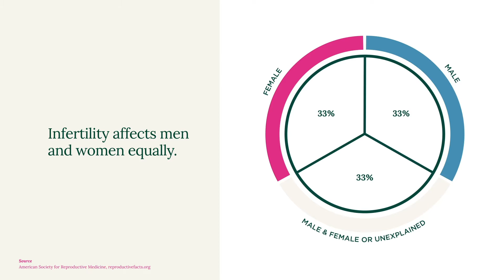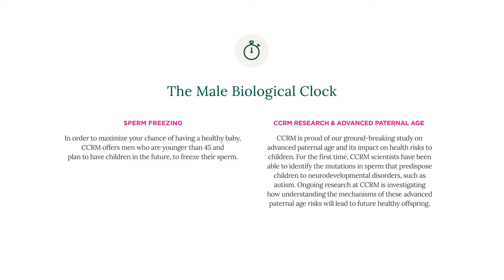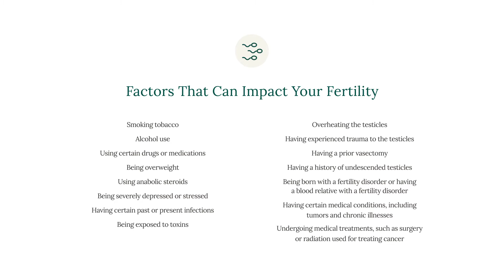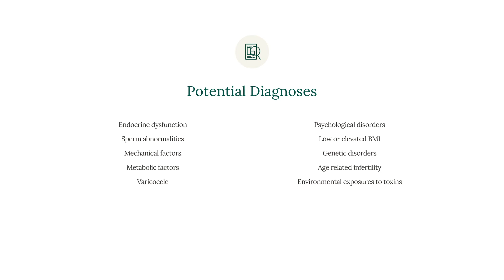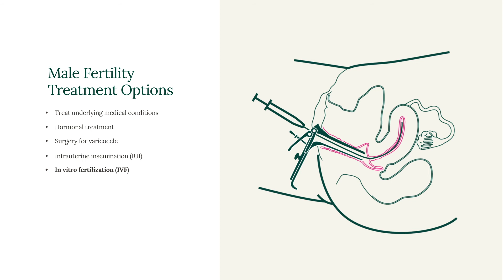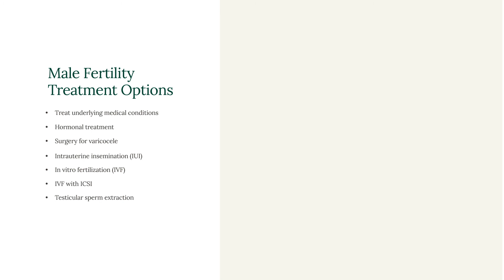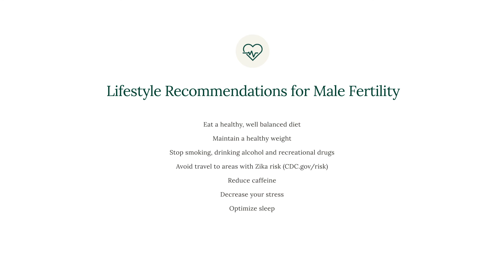Male infertility treatment options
While infertility is often thought of as female issue, about half of all infertility cases stem from male reproductive problems. Since sperm health is vital to conception, it is important to have your sperm evaluated if you are struggling with infertility. Fortunately, many causes of male infertility are treatable.

This video explains factors that impact male fertility and the treatment options available at CCRM.